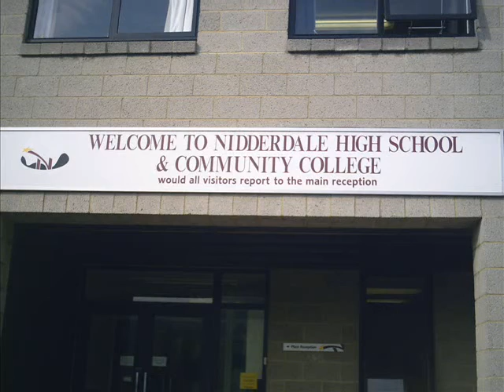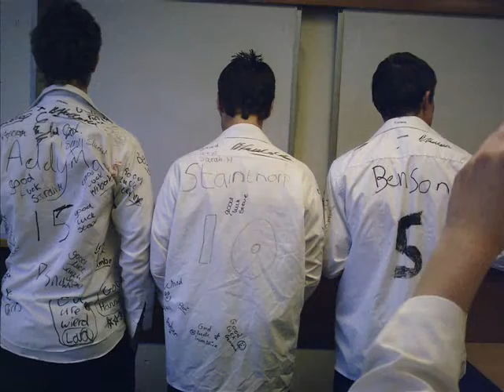Nidderdale High School 2006